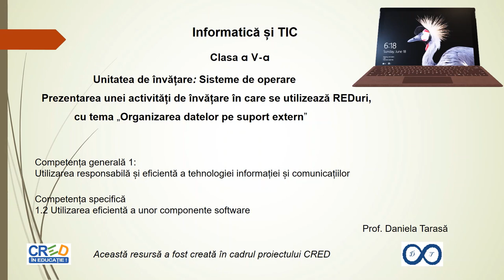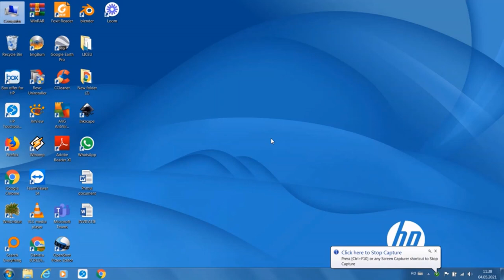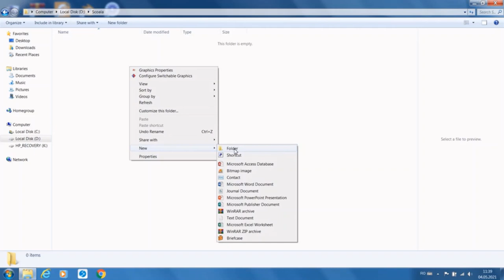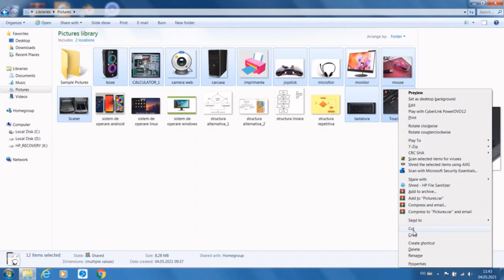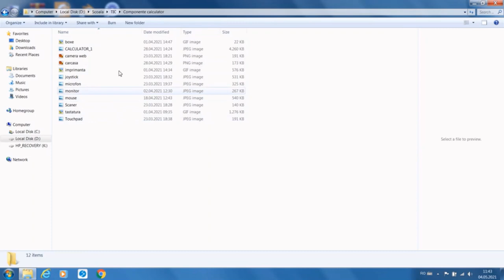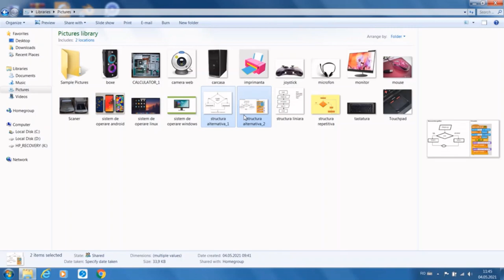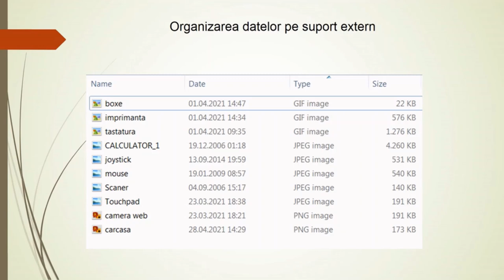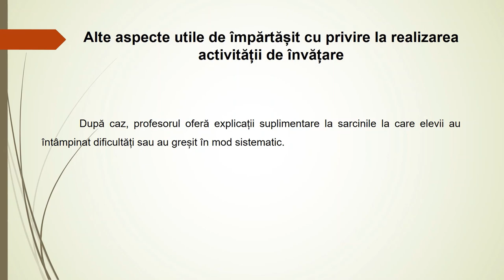Organizarea datelor pe suport extern - activitate de învățare în care se utilizează RED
Resursa reprezintă un model de organizare a activității de învățare pentru tema „Organizarea datelor pe suport extern” și este destinată cadrelor didactie. Această resursă integrează o resursă educațională deschisă postată pe Youtube la adresa

Autor: Daniela Tarasă